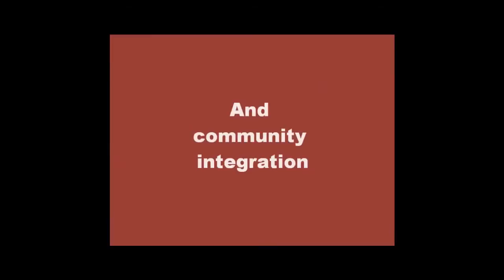Asilia Africa - Matemwe Retreat - Nachhaltigkeits-Projekt (Tansania)